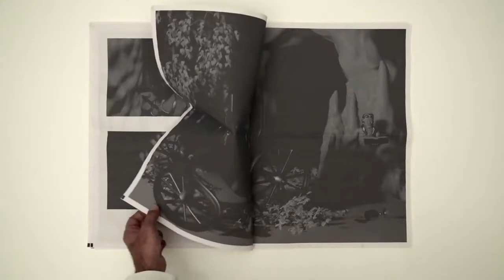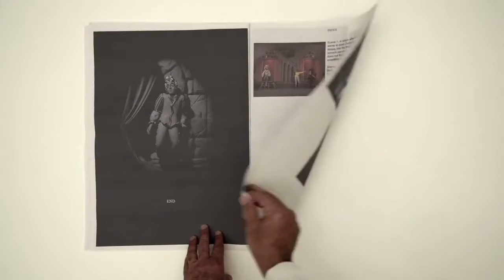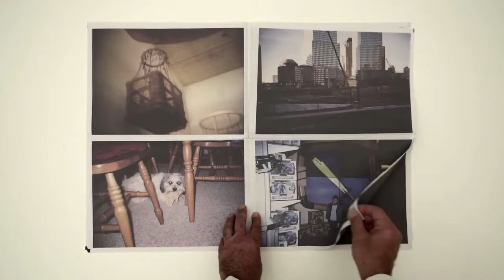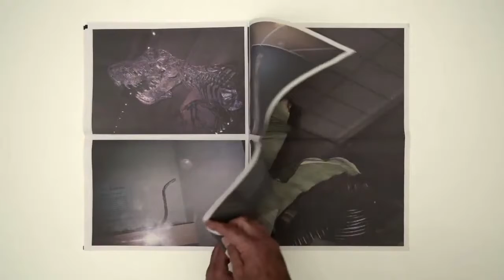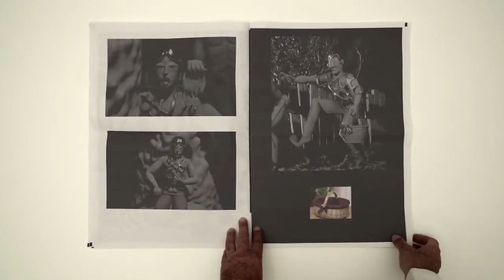XIX. Supercondominio 3. Condylura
Condylura (Bologna, 2021)
Condylura è una piattaforma di ricerca sulle arti contemporanee di base a Bologna, fondata da Paolo Gabriotti e Davide Visintainer. Produce un’omonima serie editoriale, concepita come un’espansione della scrittura critica, attraverso la collaborazione con l’artista nell’ideazione di una pubblicazione monografica, in formato quotidiano. Unico membro del suo genus, la condylura è una talpa caratterizzata da un naso di forma stellata e capacità sensibili uniche, il cui movimento viene comparato a quello dell’occhio saccadico: un occhio tattile, una stella di navigazione per scandagliare il continuo mutamento delle nozioni di sperimentazione nelle arti contemporanee.